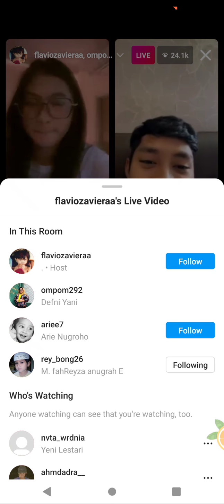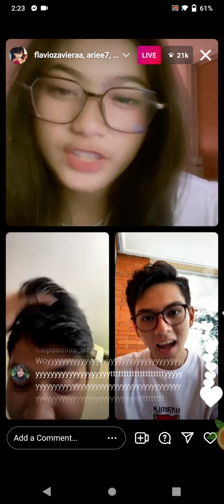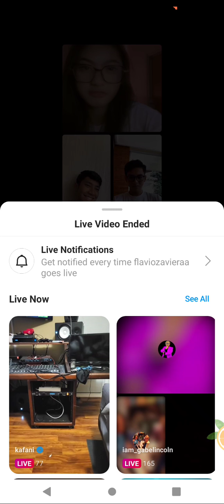REY BONG , ARIE NUGROHO , EMYRRAZAN HAMID FLAVIO ZAVIERAA INSTAGRAM LIVE [21.09.2021]